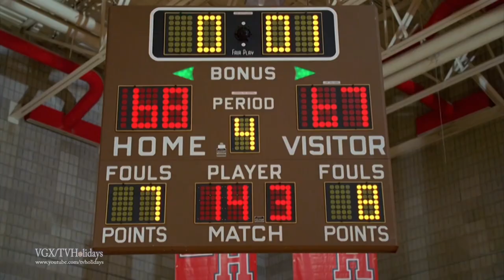Disney Cinemagic HD Germany New Years Eve Party Advert 2018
Disney Cinemagic HD Deutschland Silvesterparty 2018